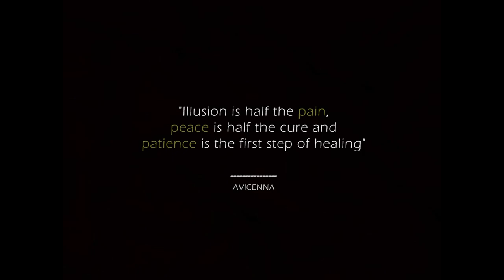David Six - Triptych / Goma - Piano - "Pain, Peace, Patience" Collection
Triptych / Goma - Composition and Piano: David Six.

The idea accompanying the piece as written by David Six:

"Being locked in with a piano is a beautiful thing... until the instrument begins aiming for control and snatches for the reins. One urgently needs to tame it back into its position and place. A space of gloom, sadness and bewildering beauty. It wants you to stare at it. But don’t be fooled. Just play with ease, open the sky and pretend not to stumble over its fragrant crescent."

This is part of Roots Revival' project  "Pain, Peace, Patience" which consists of 15 creations by musicians from around the world.

Pain, Peace, Patience (Short description):

The idea for the “Pain, Peace, Patience” project arose during
this ongoing pandemic and represents a call for
 insight and transformation of challenges into new creations.

Roots Revival has nominated 15 musicians from around the world
to create an original piece or improvisation which best reflects
their personal experience with all the happenings in and around
 them during these challenging times.

Project coordinator: Mehdi Aminian
Project co-developers: Ioana Aminian & Delfina Zabaleta

Project financed by Stadt Wien Kultur